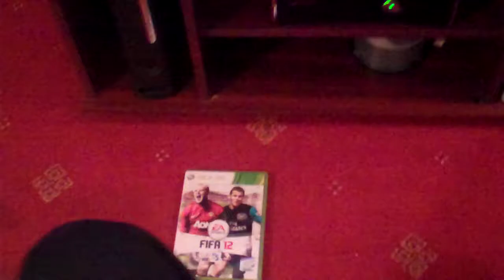PES 2012 - The Avatar!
Here i take a look at the PES 2012 Avatar Editor, and you know i cant be serious when it comes to these, so here i take one on with hilarious consequences